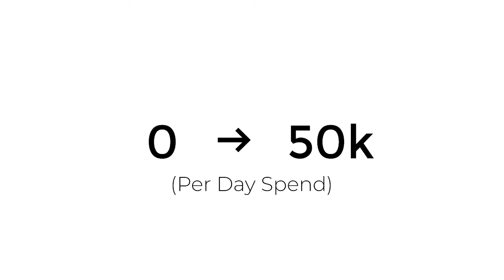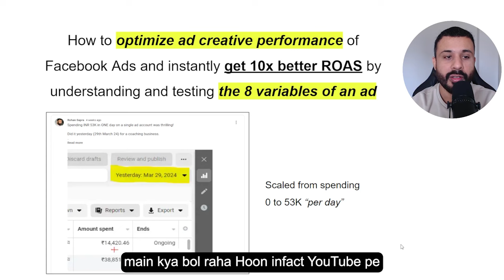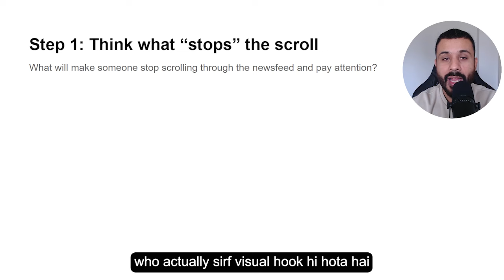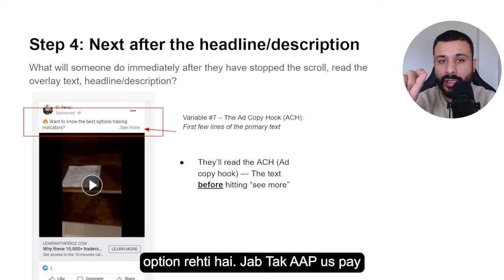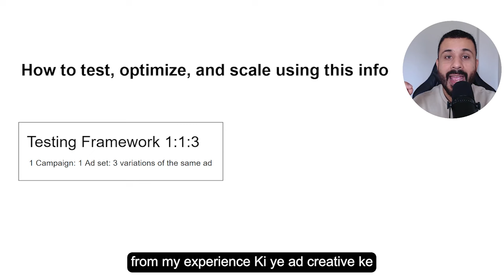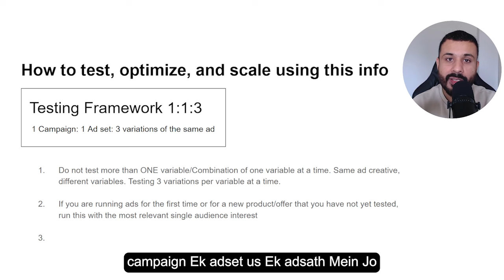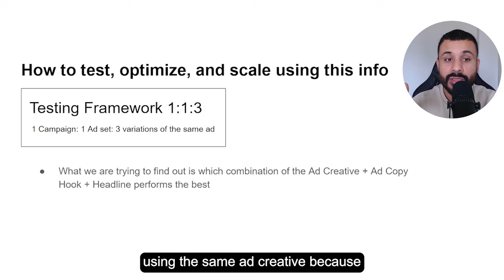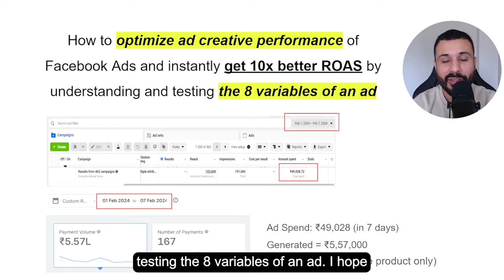10X ROAS IN 7 DAYS USING THIS TESTING STRATEGY (with proof)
We spent 50K on ads and helped our client make 5 Lakh in PROFIT.

This video will tell you how we test using our ad testing framework.

Did you know, every Facebook Ad has 8 variables?

This means that when you run an ad, there are potentially 8 different components responsible for someone choosing to click on your ad.

Using this information, we were able to deliver 10x ROAS to one of our clients in 7 days.

Watch this video to learn our testing framework.

Timestamps-
00:00 - Intro
01:39 - How do you optimize AD creatives and Proofs
03:22 - 3 Things You Will Learn from this video
04:04 - Optimize AD creatives- STEP 1
04:55 - Variable #1, Variable #2, Variable #3
05:40 - Optimize AD creatives- STEP 2
05:55 - Variable #4
06:08 - Optimize AD creatives- STEP 3
06:13 - Variable #5, Variable #6
06:40 - Optimize AD creatives- STEP 4
06:44 - Variable #7
08:03 - Optimize AD creatives- STEP 5
08:08 - Variable #8
08:41 - How to test, optimize, and scale using this info (2nd Segment)
09:14 - Our Framework
10:16 - 3 Things to Remember About This Framework
15:43 - Outro